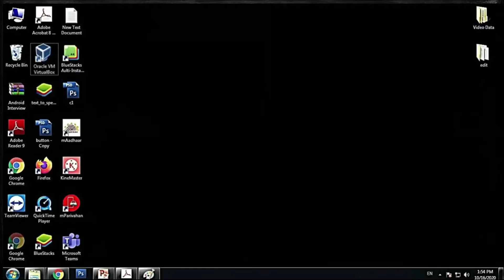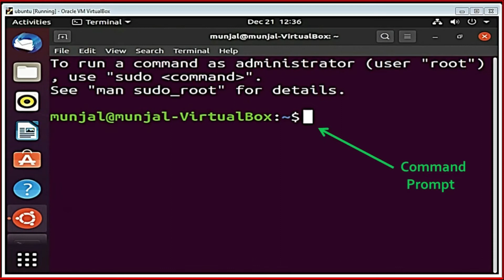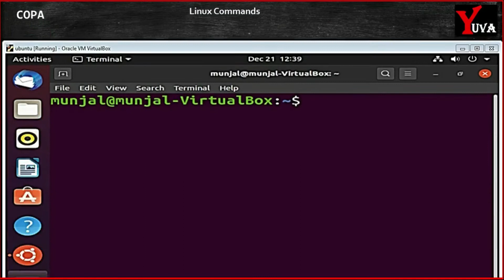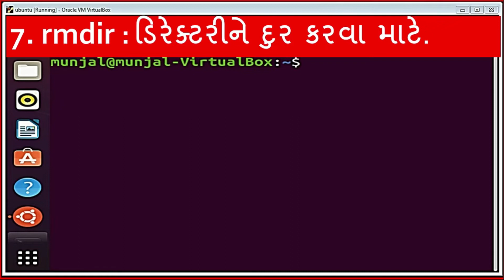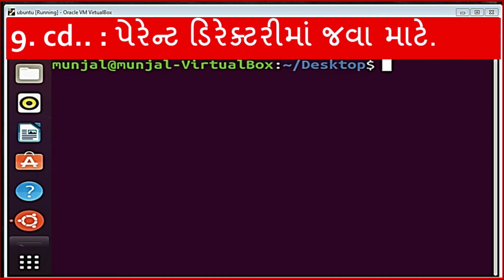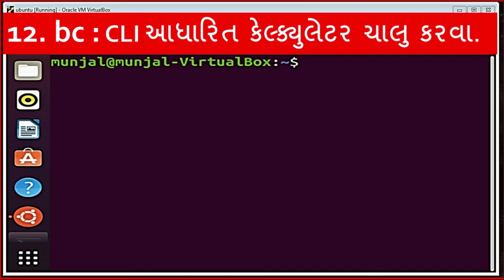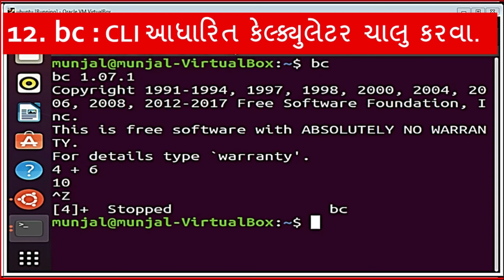P26.1 : COPA : Linux Commands : Part - 1 ( લિનક્સ આદેશો : ભાગ -1 ) - ITI